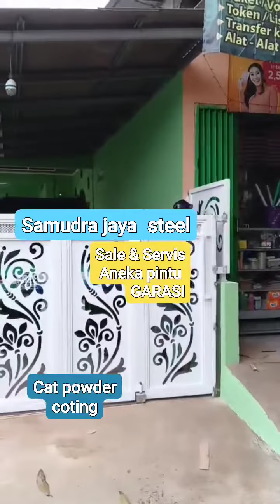pintu lipet pintu sleding cat powder coting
monggoh yang minat
konsultasikan saja gratis

zarkasi Akhmad